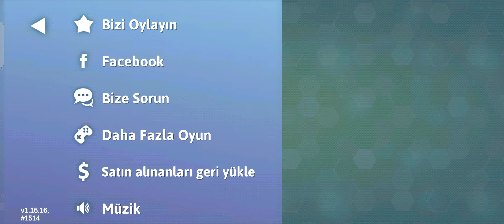‎Snake.io Gameplay / Android